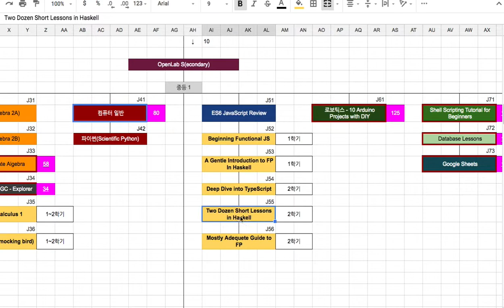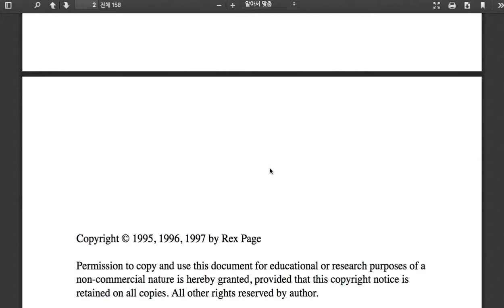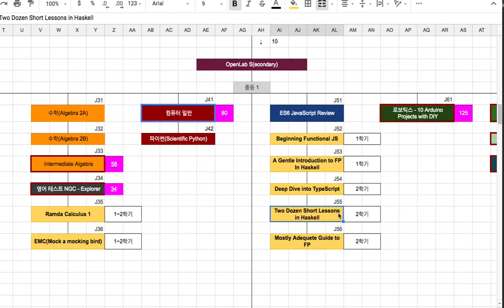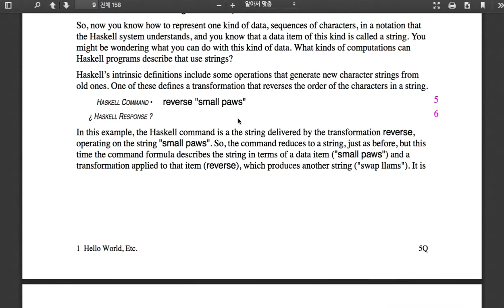중급 1년차 Haskell - 과정 안내(Two Dozen Short Lessons in Haskell)